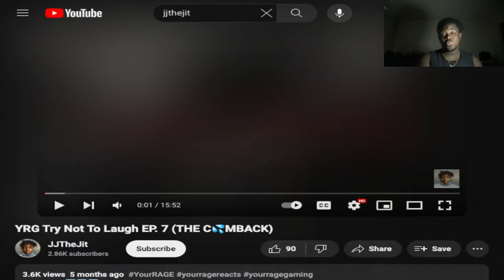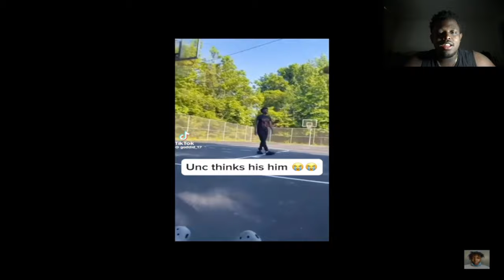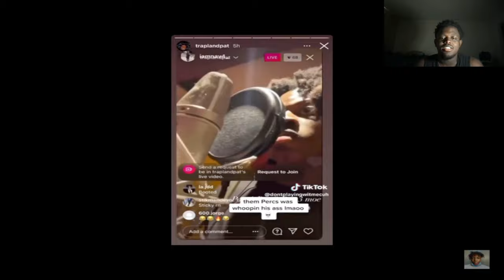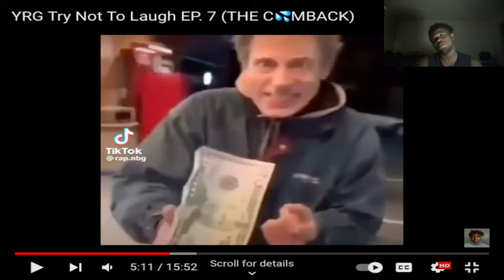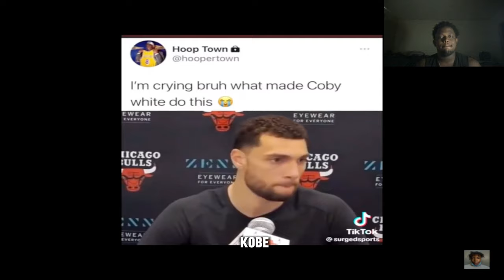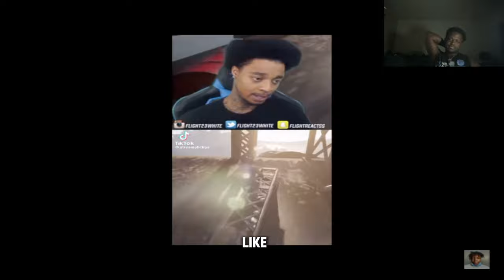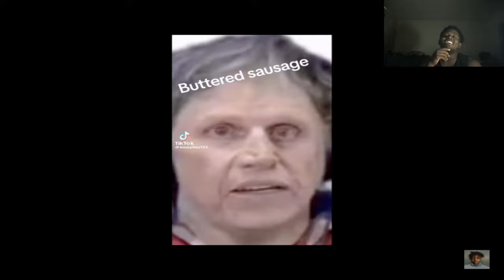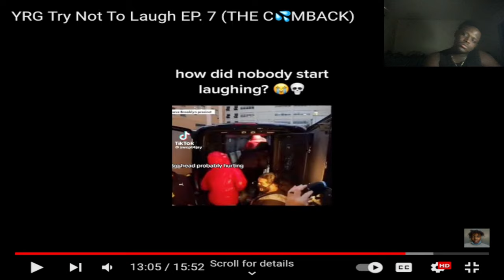EXTREME TRY NOT TO LAUGH PT.2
THE QUALITY IS STILL BOOTYYYYYYY
SEND ME MORE VIDS TO REACT TO
AND YEAH HAVE A GOOD DAY